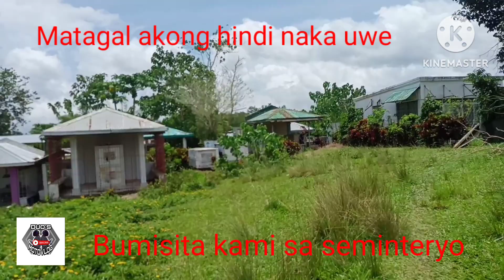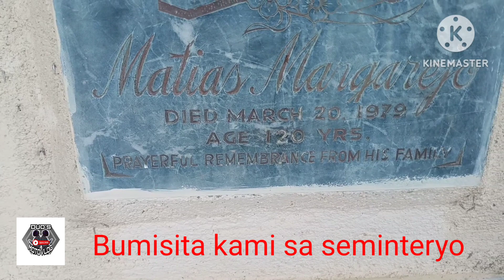Bumisita kami sa seminteryo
matagal Ako na Hindi naka uwe.kaya nong naka uwe naku nag bisita kami sa seminteryo..